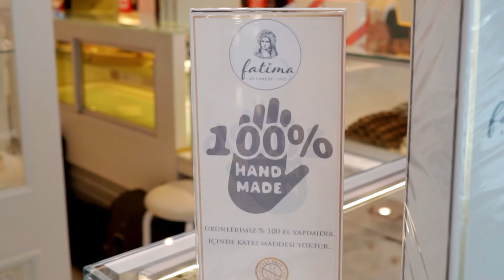Yard. Doç. Dr. Tuba Günebak ile Sağlıklı Yaşam Sohbetleri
Yrd. Doç. Dr. Tuba Günebak ile sağlıklı yaşam sohbetlerinin yeni durağı Fatima By Famuse oldu.
Afitap Akıncı ile çikolata ve sağlığa yararları üzerine gerçekleştirilen keyifli sohbette, Fatima’nın nefis çikolataları tadılarak, bilgiler verildi.